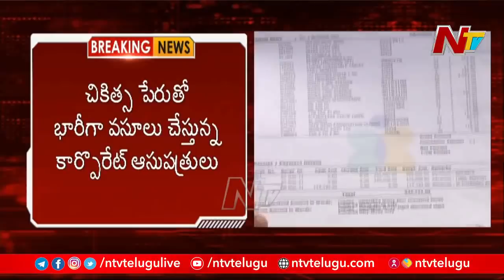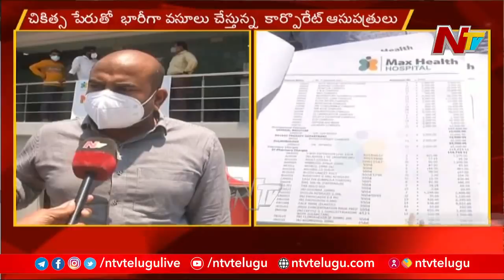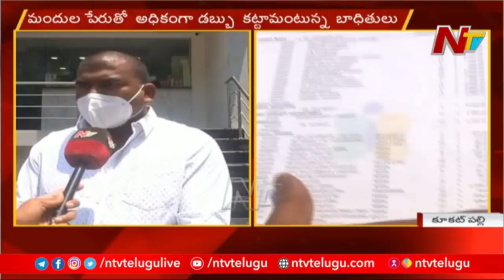నోటీసులు ఇచ్చిన చికిత్స ఆపని ఆసుపత్రి యాజమాన్యం... చికిత్స పేరుతో భారీగా వసూలు l Ntv